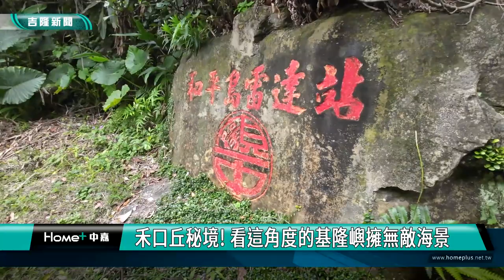綠色旅遊風潮! 無敵海景的和平島禾口丘咖啡店獲選減碳餐廳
淨零碳排是世界趨勢，減碳旅遊也逐漸盛行!位在和平島地質公園裏頭的禾口丘咖啡，在經營團隊的努力下，被環境部選為北部的減碳餐廳示範場域之一，店家是如何一步步落實減碳營造景點特色?帶您一起去探訪。

位在和平島地質公園山丘上的這間禾口丘咖啡，沿途擁有豐富的植物景觀，還可以親近無敵海景，經常吸引許多遊客到此休憩，在團隊的努力下，更被環境部選為北部的減碳餐廳示範場域之一，禾口丘咖啡負責人蔡秋晨特別分享從經營管理的層面，一步步邁向減碳店家的各項努力。

除了設法在管理層面上源頭減碳，店家也關注當地的自然生態，巧妙的將外來種植物融入甜點，利用戶外食材，化身為好吃好拍的美食。

很多人可能不知道這裡過去是軍方的雷達站，所以可以看到無敵海景，這海景秘境就位在咖啡店的正上方，民眾如果來到和平島地質公園千萬不要錯過。

因應減少碳排的世界趨勢，低碳旅遊正在興起，店家期待盡力做好各項減碳措施搭配和平島地質公園的永續旅遊，吸引各地遊客不斷來探訪。